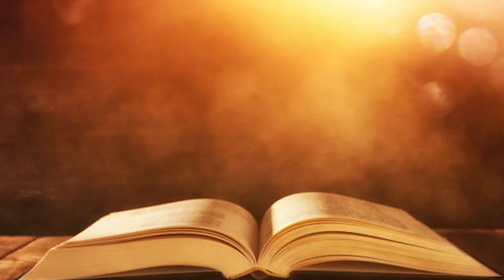Baruk 4-6 |Audio POC Bible| Bible@365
Bible@365
Audio Malayalam POC Bible
baruk4-6